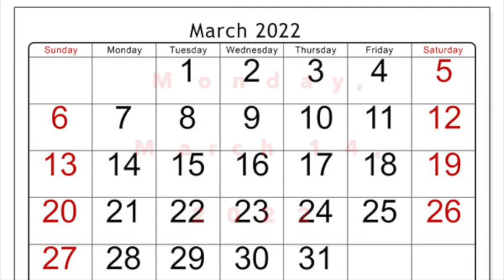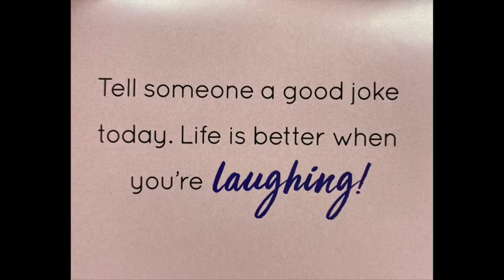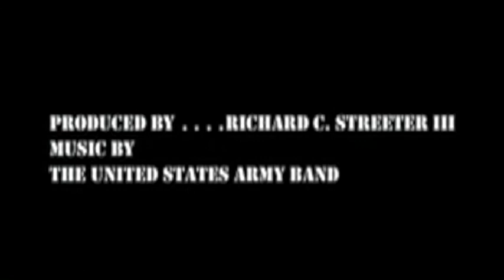MRT News 3 14 22